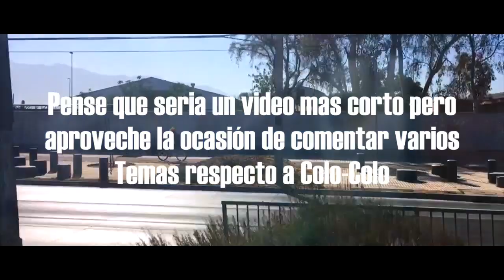Estuvimos en la Bienvenida de Matias Fernandez